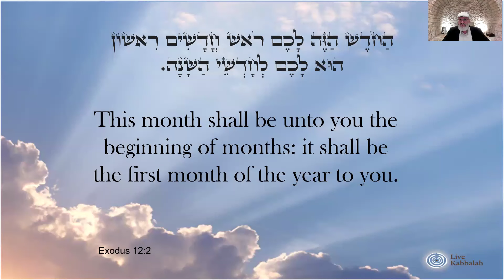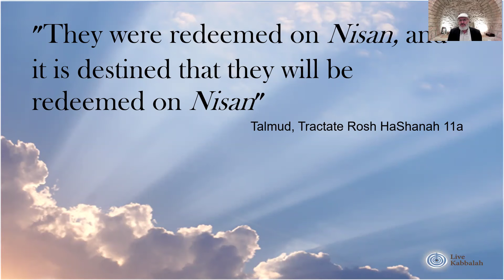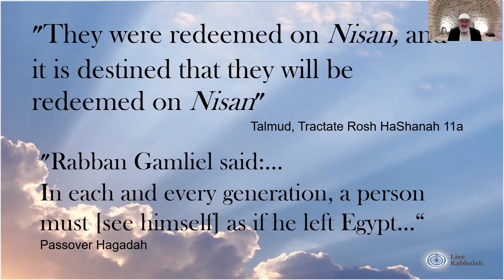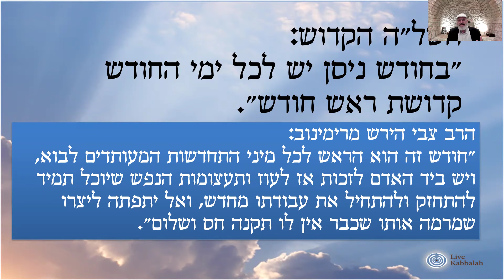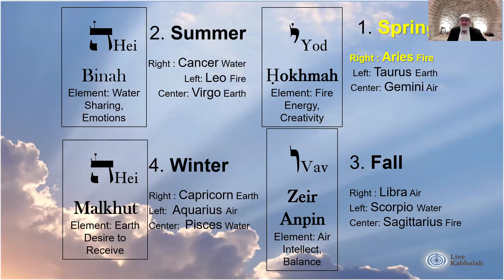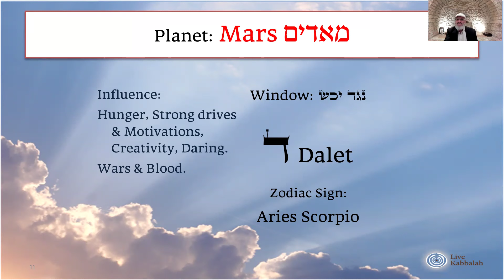The Sign of ARIES | Nisan 2024 5784 | Rabbi Shaul Youdkevitch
The Sign of Aries and the ability to control the forces of war internally and globally.

Support our efforts to provide you with more materials, donate to Live Kabbalah: